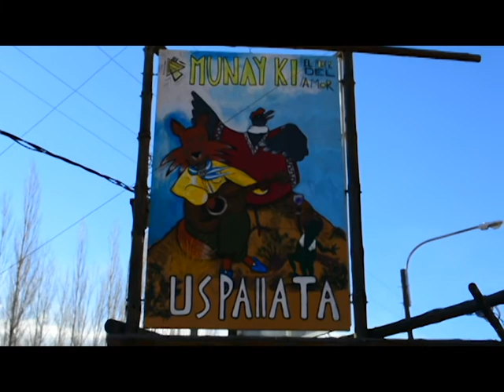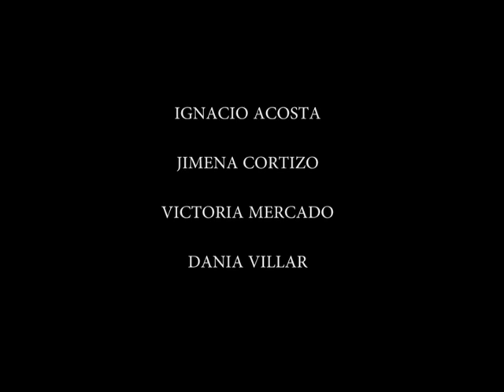USPALLATA CONEXION TUNDUQUERAL